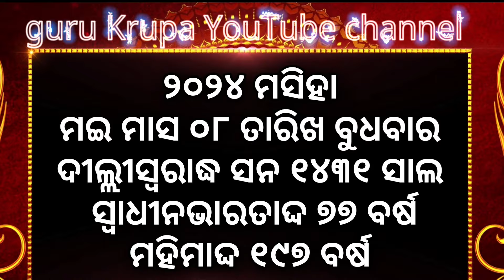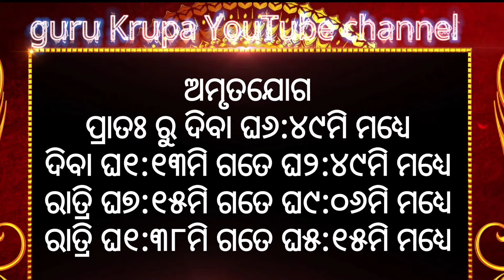Ajira rasifala |08/05/2024ବୁଧବାର ||today odia rasifala ||horoscope ||@gurukrupayoutubechannel​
1-ଆପଣଙ୍କ ରାଶିର ସର୍ବ ଶୁଭାଶୁଭ
 2-ଦୈନିକ ରାଶିଫଳ
3-ଗ୍ରହ ଚଳନ
 4-ମାସିକ ରାଶିଫଳ
 5-ନୂଆ ନୂଆ ମହିମା ଅଲେଖ ଖଞ୍ଜଣୀ ଭଜନ
 6-ଅଲେଖ ସାଧୁବାବାଙ୍କ ଧର୍ମ ଆଲୋଚନା
7-ଓଡ଼ିଆ ଧାର୍ମିକ ପ୍ରବୋଚନ
ajira rasifala
today horoscope
kanaka TV
kalinga TV
o TV
rasifala today
m